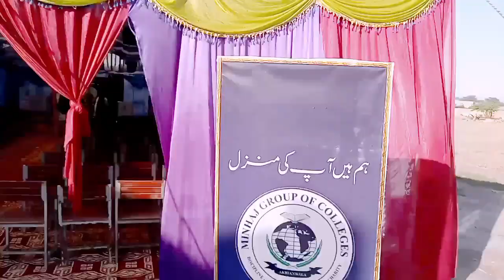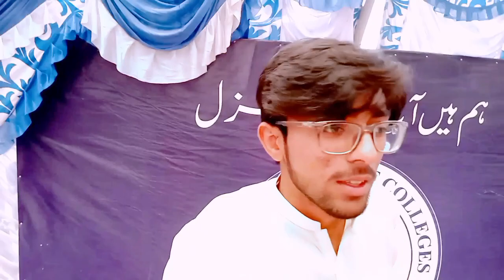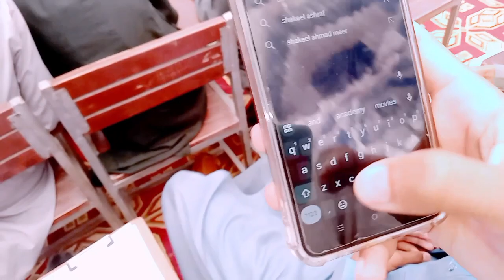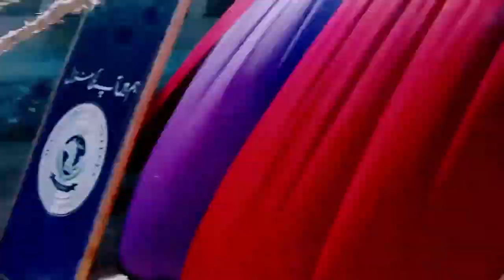The special Day 🤗||Minhaj college farewell party 🥳🎉||Shakeel Khan Vlogs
The special Day 🤗||Minhaj college farewell party 2k24🥳🎉||Shakeel Khan Vlogs||
Boys Dancing.

RECS Anveshana and Unmesh 2k24

TU AJ HUM NAI BUHAT MAZA KIA LAIKIN SHOOT NAHI KR PAYAI.
This Video Donot Contain Any Copyright Clip.
shakeelbaloxh001
OK ALLAH HAFIZ.
mini vlog, mini vlogs, ducky bhai, sourav joshi, eid, eid ul fitr, eid special, carryminate, mr beast, mrbeast, Shakeel Khan vlogs